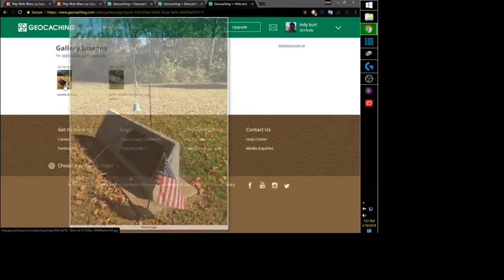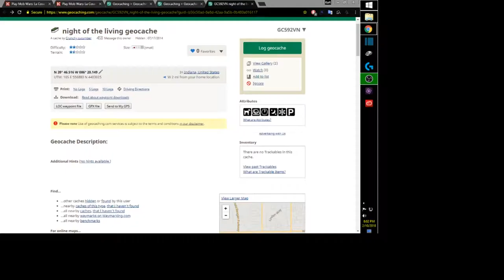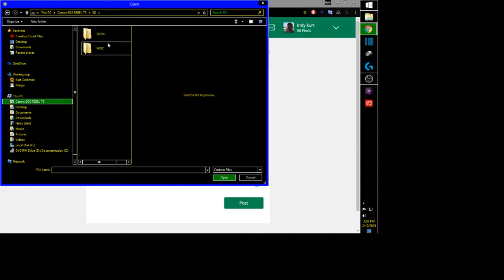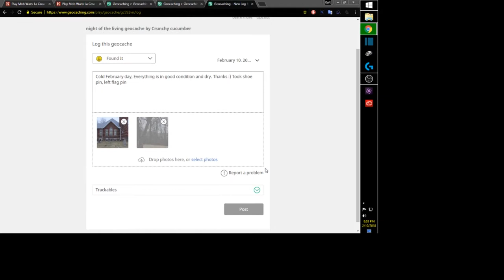GeoCache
I am trying to learn Adobe Pro and didn't have any footage so I went on a geocache. My drone wouldn't que up so I had to rely on the GoPro and Canon dslr for footage.